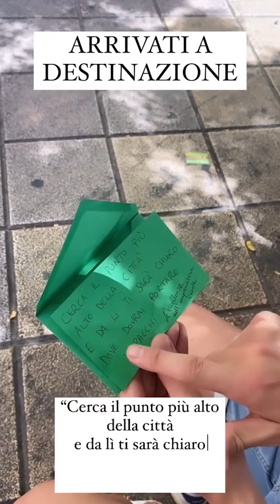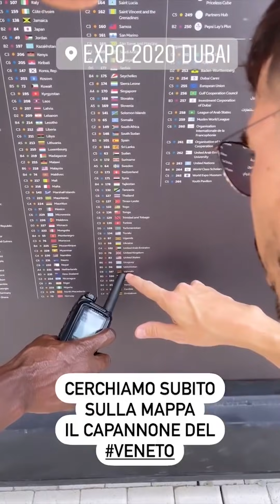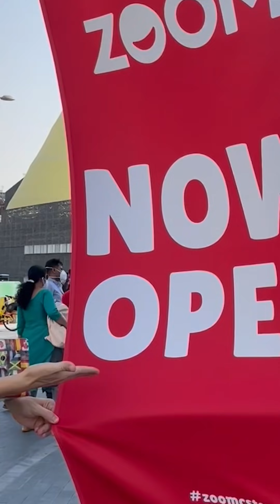CANAL A DUBAI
Canal a Dubai. Canal all’Expo 2020. 6 anni dopo il primo video della mia carriera da influencer monaimportante. Questa volta avranno fatto il capannone del Veneto?
P.S= alla fine del video capirete come ricevere la mia Canalamita